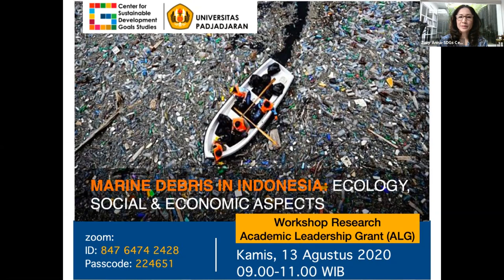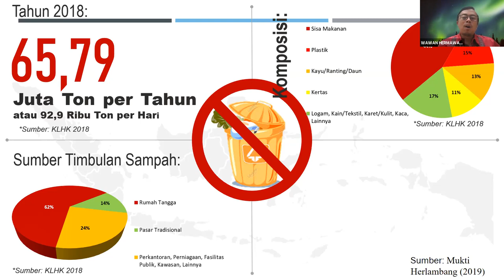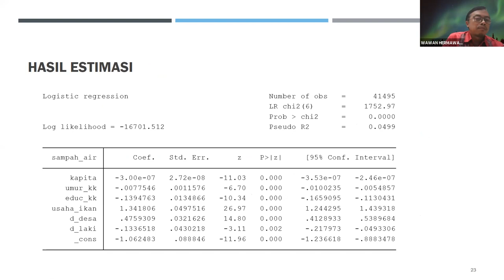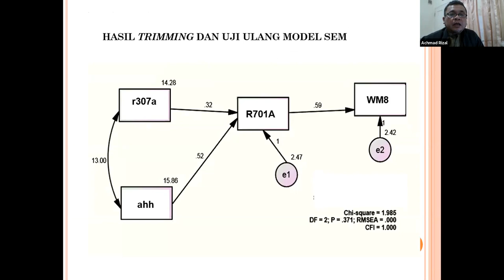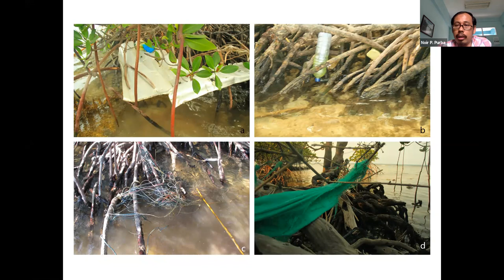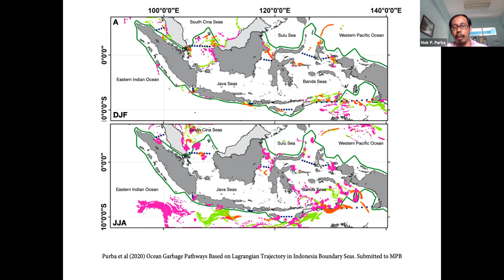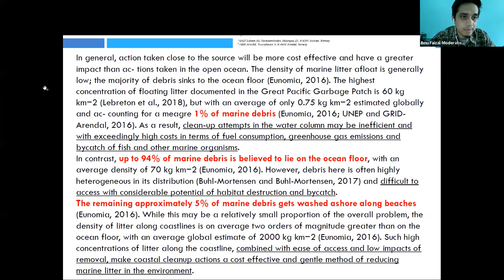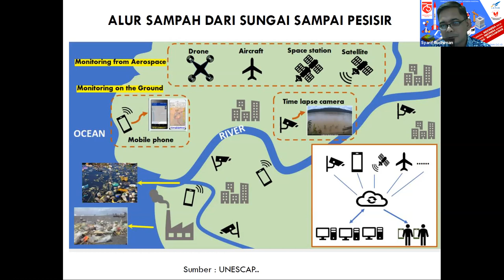Workshop Ecology-Economic of Marine Debris in Indonesia Coastal Waters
Permasalahan sampah laut merupakan isu global dan diyakni masih menjadi isu utama hingga 50 tahun kedepan jika tidak diatasi. Sampah laut menjadi masalah global dikarenakan mengganggu kehidupan laut karena masuk pada rantai makanan dan mencemari lautan.

Riset Academic Leadership Grants (ALG) berjudul “Ecology-Economic of Marine Debris in Indonesia Coastal Waters” merupakan riset multi-tahun dimana tahun ini merupakan tahun pertama yang berfokus pada penguatan baseline data dan identifikasi awal. Workshop diselenggarakan dengan tujuan untuk memberikan masukan serta arahan kepada tim dalam proses riset sehingga hasil dari riset ini dapat sesuai dengan kebutuhan.